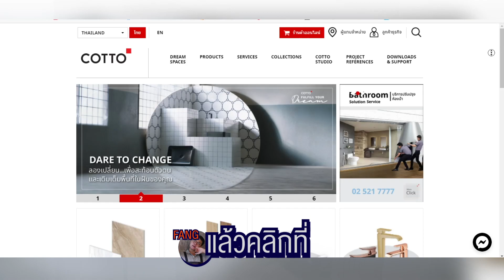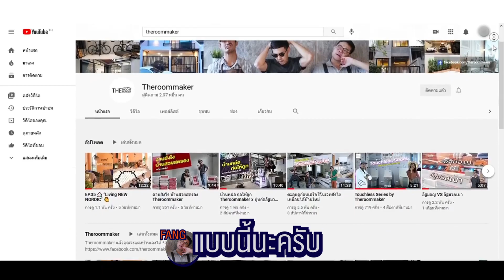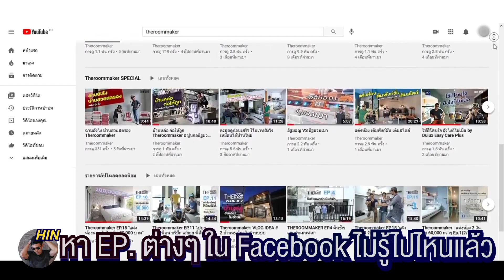EP.37 "ห้องน้ำ โมโนโทน โดนใจไม่มีเบื่อ"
Theroommaker EP.37 ”ห้องน้ำ โมโนโทน โดนใจไม่มีเบื่อ”
เข้าสู่ยุคแห่งการอยู่บ้านและอวดบ้านไปในตัว ห้องน้ำ พื้นที่ส่วนตัวที่อยู่กับบ้านไปนับหลายสิบปี การแต่งห้องน้ำ สีขาวดำโมโนโทน โมเดิร์นเรียบง่าย ก็ทำให้สวยงามโดนใจ นานไปไม่มีเบื่อได้ ด้วยไอเดียจาก COTTO ทั้งกระเบื้อง และสุขภัณฑ์ ใครกำลังวางแผนทำห้องน้ำ ติดตามดูได้เลย
COTTO “Fulfill Your Dream” คือความรู้สึกเต็มอิ่ม มีความสุขอย่างเรียบง่าย สะดวกสบายในพื้นที่ส่วนตัว ติดตามไอเดียอีกหลากหลายได้ที่
รายละเอียดของสินค้าที่ใช้ในห้องน้ำ เผื่อเอาไปทำได้เลย